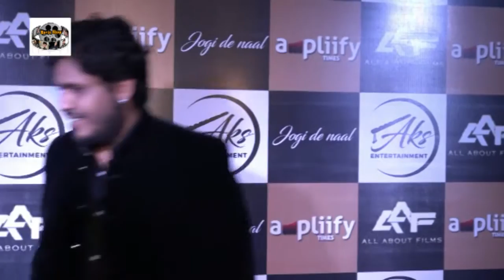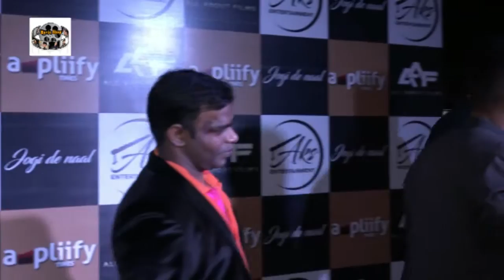Independent Song Launch Jogi De Naal On The Ocasion Of Richa Sharma's Birthday 1